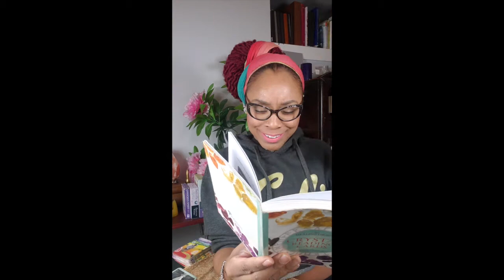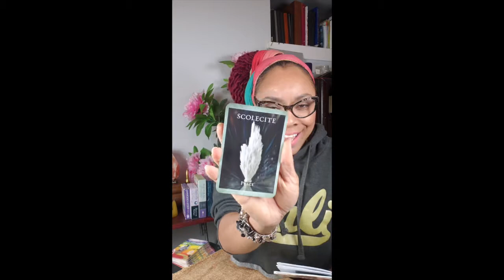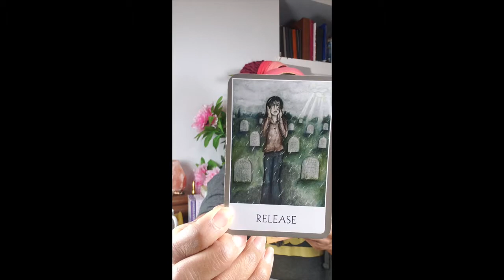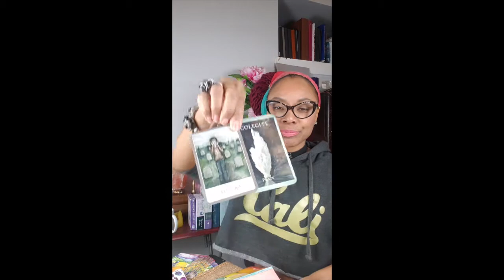Crystal Reading 11/22/2019: Let that motherflecha GOOO!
Welcome to Crystal Of The Day!
Monday - Friday, I bless you fabulous Goddesses and Gods with a crystal message for you to meditate on for the day, help with any issues needed with your spiritual growth, and or heal.

Crystals have been used for divination and healing since ancient times. Their powerful healing energy can serve as mirrors to reveal you're true path and link you to the part of yourself that is all-seeing and all-knowing.

Join our exclusive lifestyle membership club for FREE to save on travel, car share and so much more

Custom Beatz by @jtrapbeatz (IG Account)